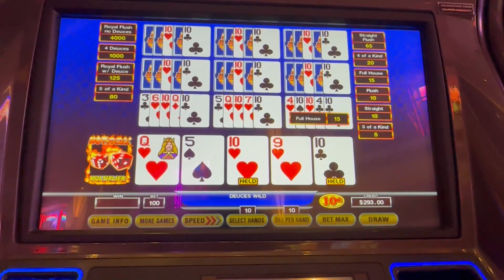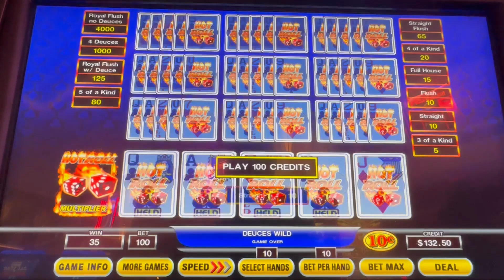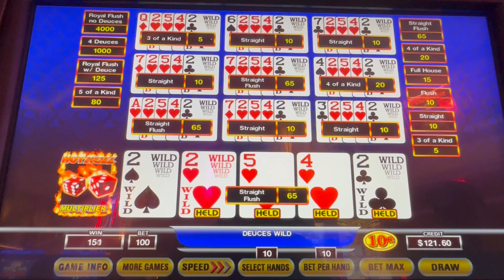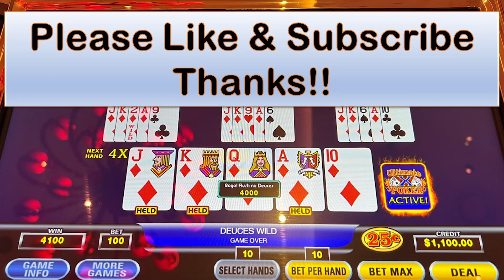Dealt Straight Flush playing Hot Roll, had 2 Nice Cashes!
Dealt a Straight Flush playing Hot Roll 10 handed, had 2 Nice Cashes!